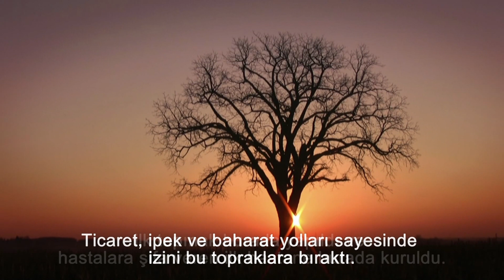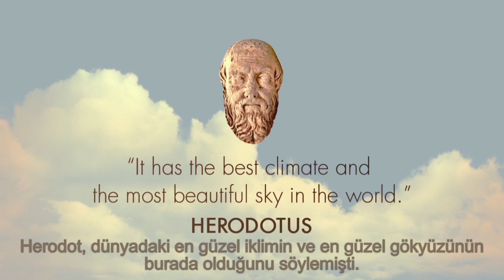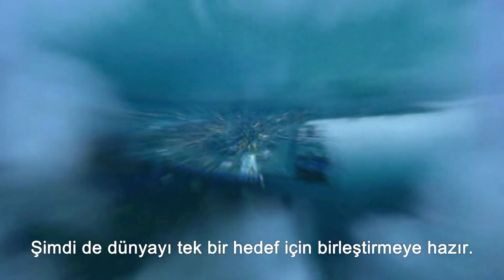EXPO 2020 IZMIR Presentation Movie (Turkish subtitles)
İzmir, 150. BIE Genel Kurulu'nda İlk Sunumunu Gerçekleştirdi.

İzmir Has Made Its First Presentation At The 150th General Assembly Of The BIE in Paris